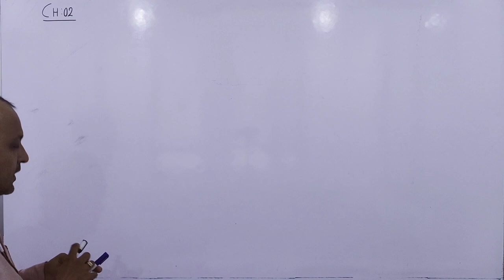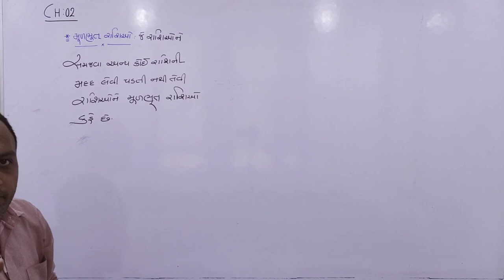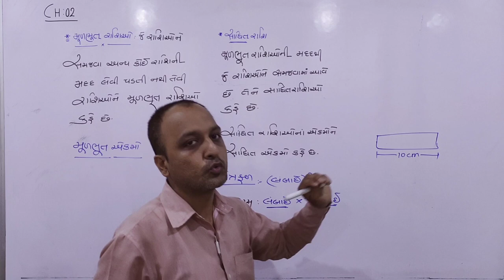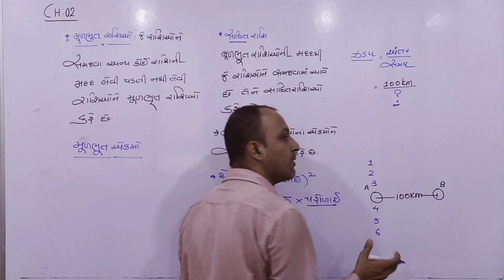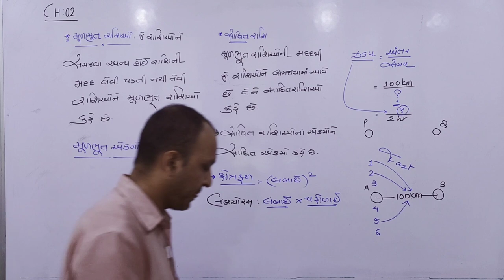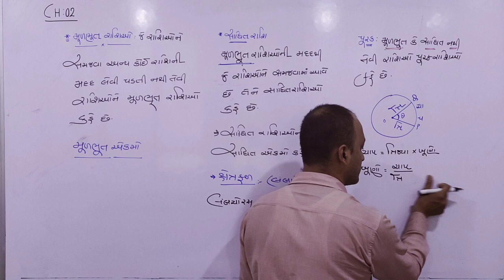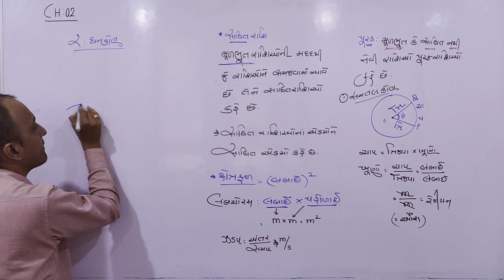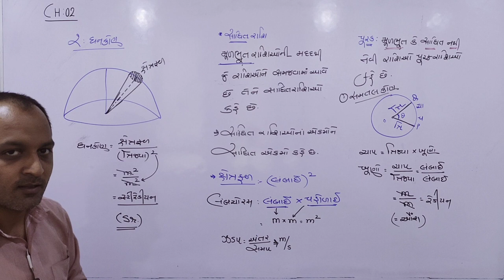11_CH_02_રાશિઓ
FOR ADMISSION IN

આ વિડીયો માં જુદી જુદી રાશિઓના પ્રકારો આપી તેની સમજૂતી આપેલ છે...